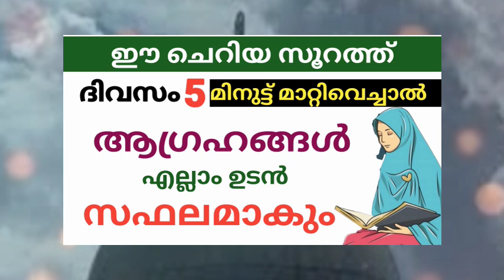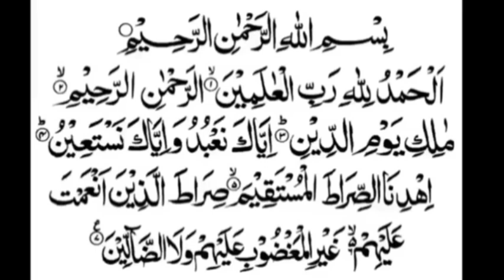ദിവസം 5 മിനുട്ട് ഈ സൂറത്ത് ഓതാൻ മാറ്റിവച്ചാൽ ആഗ്രഹങ്ങൾഉടൻ നടന്നു കിട്ടും /Do this to succeed in life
Quran, Soorath